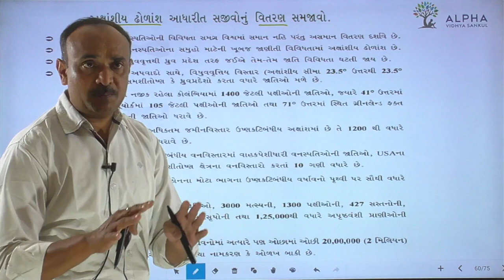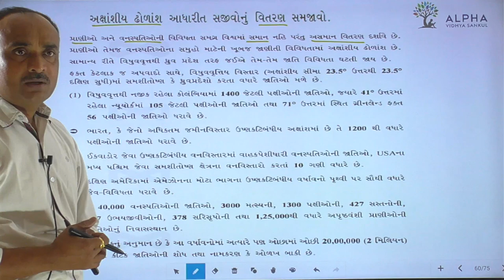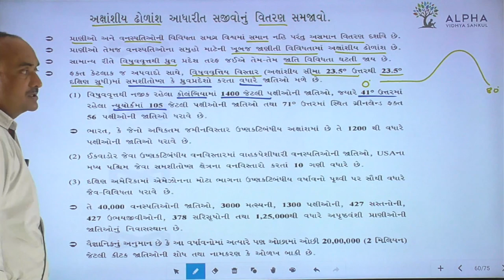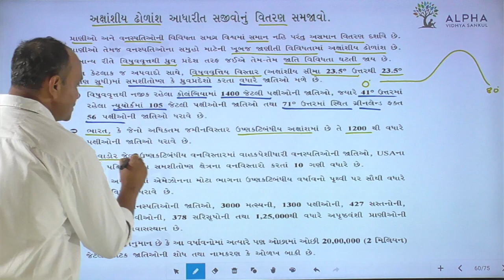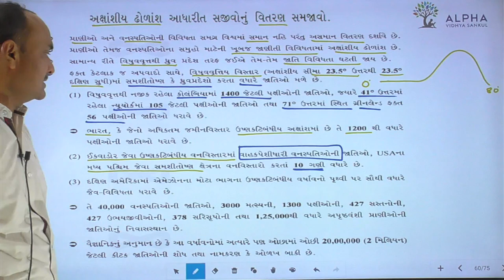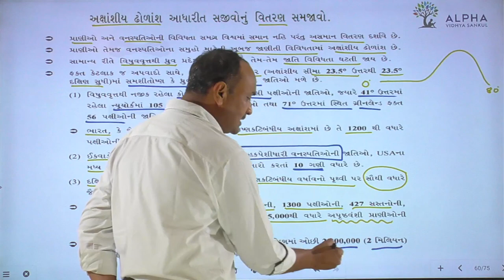Paper 2 | Section B | Que 10 | Biology | Std. 12 | Alpha Vidhya Sankul | in Gujarati by Bhanderi Sir